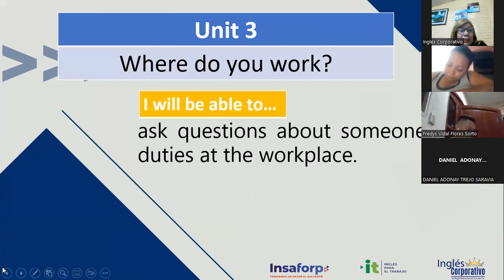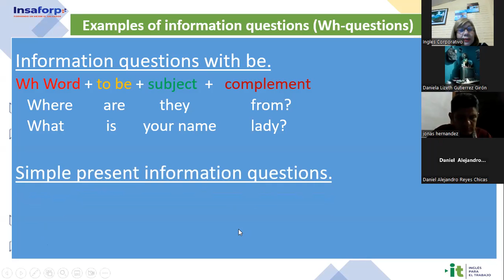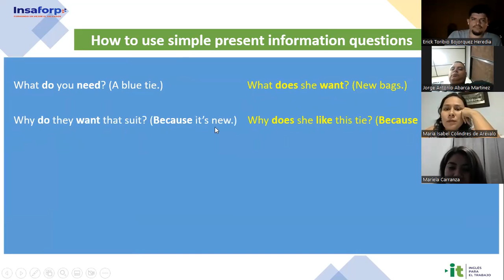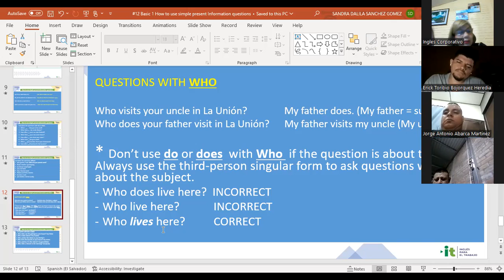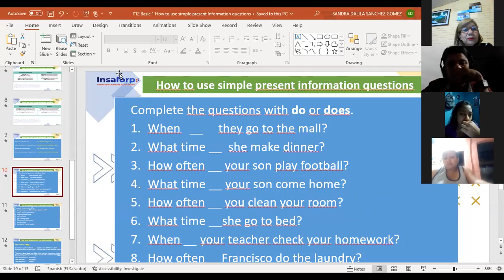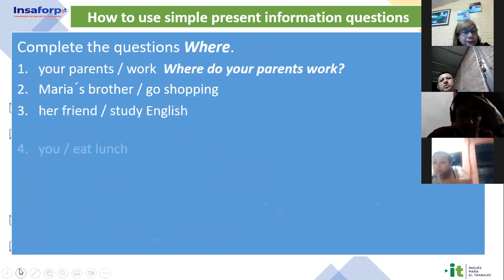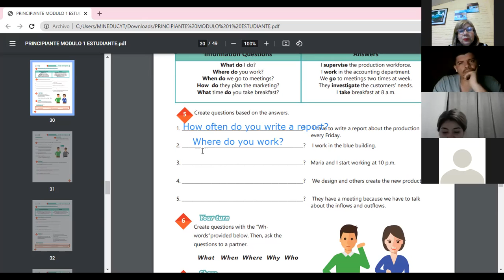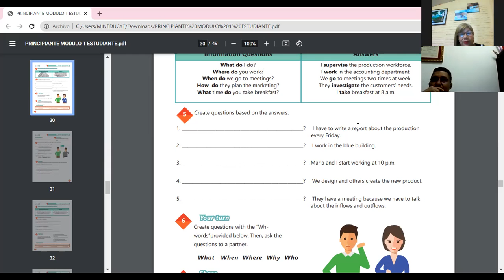Inglés Corporativo-6/12/2022-How to use simple present information questions.